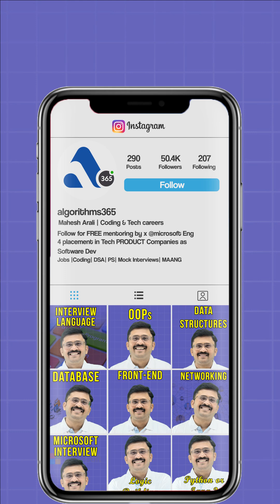🚀 Day 16 | Mastering DSA – Acing Product Company Interviews! 💻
Welcome to Day 16 of the 30-Day Placement Series! 🎉 Today, we're focusing on DSA (Data Structures and Algorithms), a crucial part of preparing for interviews at top product companies like MAANG (Meta, Apple, Amazon, Netflix, Google). Let’s dive into the essentials and how to approach mastering DSA for your upcoming coding rounds! 🧠

🔑 What is DSA and Why is It Important?
DSA forms the backbone of coding interviews. It tests your ability to solve problems using key data structures and algorithms. Whether it's optimizing an algorithm or implementing a data structure, your problem-solving skills will be evaluated.

🧩 Key Data Structures to Master:
Arrays: Essential for questions like “Find the missing number in an array”.
Linked Lists: Focus on traversal and detecting cycles in lists.
Trees: Master binary trees, BST, and heaps for questions like “Find the diameter of a binary tree.”
Graphs: Learn BFS and DFS for problems like “Detect a cycle in a graph.”
Stacks/Queues: Implement these using arrays and linked lists.
Hashing: Practice hashmaps for questions like “Find the first non-repeating character.”
💡 Mastering Algorithms and Problem Solving:
It's not just about memorizing solutions—it's about how you break down the problem and optimize your approach.

Problem Breakdown: Start by understanding the problem and breaking it down into smaller steps.
Optimizing Solutions: Focus on Big O notation to analyze time and space complexity.
Iterative Improvement: Compare your solution to the optimal one and look for improvements.
📢 Call to Action:
💬 Got questions about DSA or interviews? Drop them in the comments!
🔄 Share this with your friends preparing for placement interviews!
🚀 Stay consistent with practice, and refine your approach!
🔥 Pro Tip: Your ability to think critically, optimize solutions, and communicate will set you apart in interviews. Keep practicing DSA, and you'll be ready for any coding round!